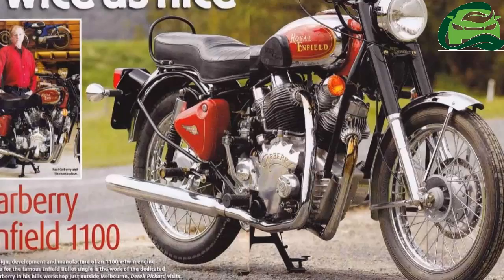Carberry Motorcycle reveals new 1,000 cc Royal Enfield engine